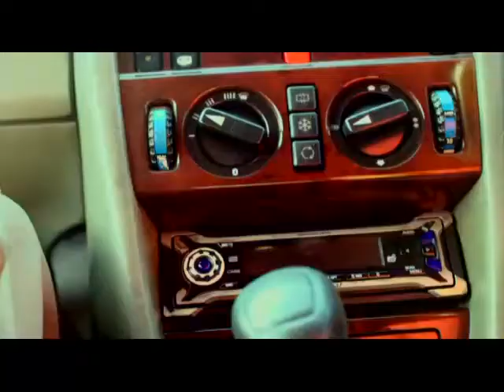For your benefit - Think for your country